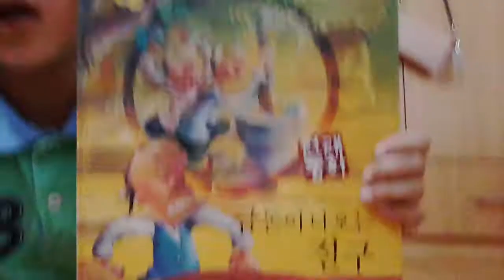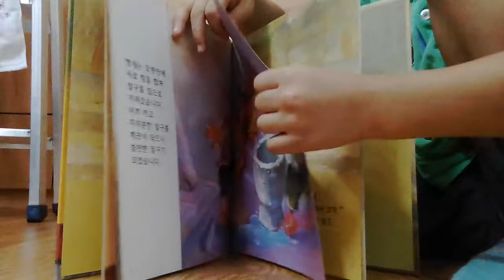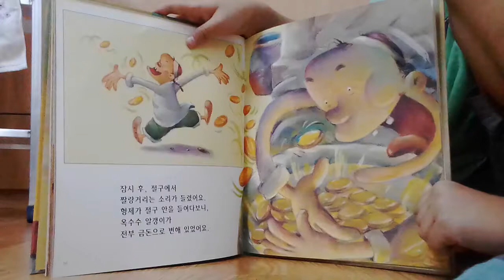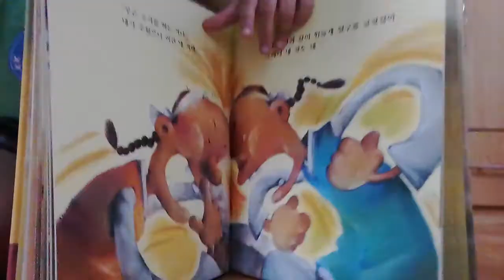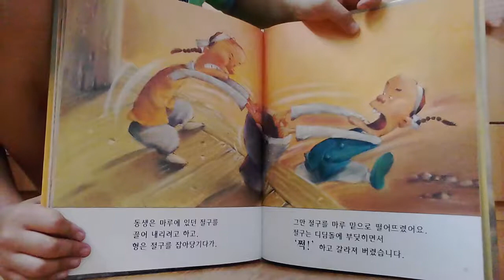‹Kids›Soo：전래동화 금돈이 나오는 절구